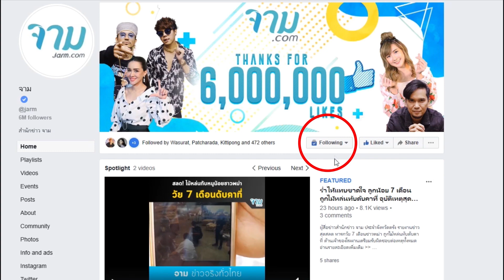กองทัพ ยัน! ไม่มี ฮ.ตก คาด ชาวบ้านเข้าใจผิด